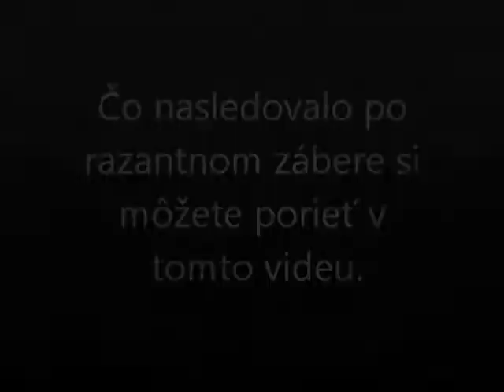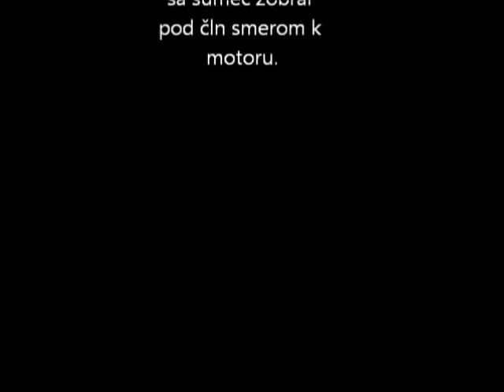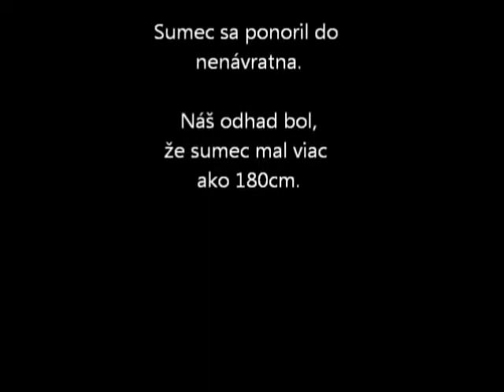Kapitálny sumec na prívlač